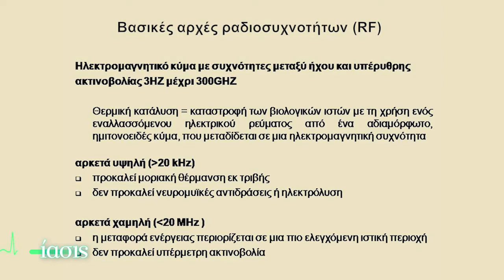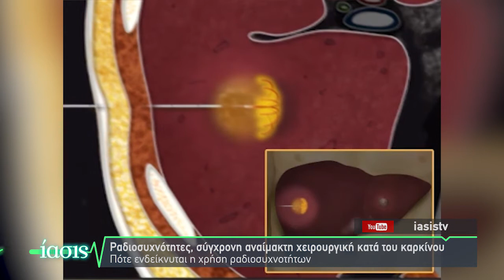ΙΑΣΙΣ Tv - Ραδιοσυχνότητες κατά του καρκίνου_Μ. Γερογιώργης